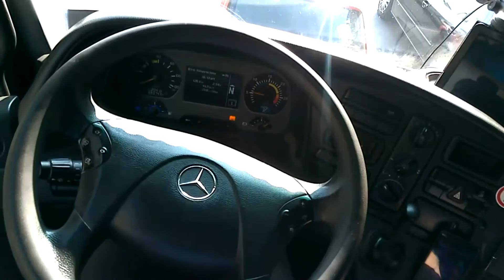Euro Truck Simulator 2 Kino Mod